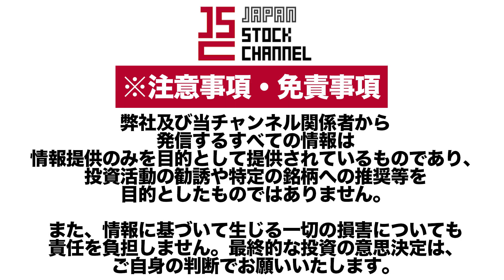チェンジ福留大士社長／チェンジホールディングス社のビジョンは国の政策のアウトソーサー！？(1/2)｜JSC Vol.540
▼経営戦略SUMMIT 2024 by Japan Stock Channel 概要ページ

【出演者情報】
■福留大士： 株式会社チェンジ - 代表取締役兼執行役員社長
1976年　鹿児島県生まれ。
1998年　アンダーセンコンサルティング株式会社（現アクセンチュア株式会社）入社
2001年　独立
2003年　株式会社チェンジ設立 創業メンバー

1983年、三重県四日市市生まれ。
2006年、株式会社幕末（現イシン株式会社）に入社。
2011年、代表取締役社長に就任。
2015年、株式会社とうがらしを設立し代表取締役に就任。
2017年、株式会社IRTV（現 株式会社IR Robotics）の代表取締役社長に就任。

3962_IR動画